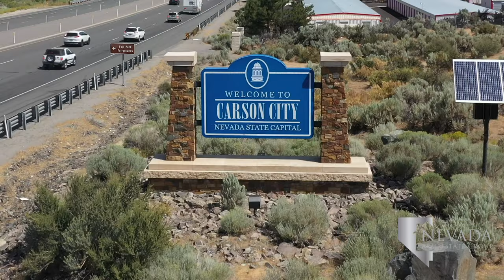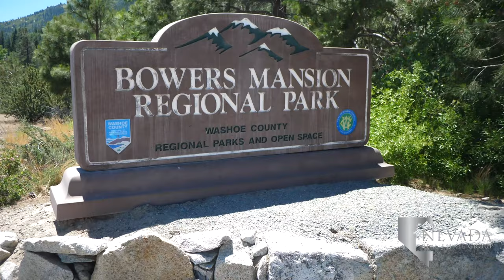Living in Carson City, Nevada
Founded in 1858, Carson City was named for the nearby Carson River, discovered and named by John C. Fremont for his scout Christopher “Kit” Carson. It wasn’t until Abraham Curry purchased Eagle Station, a central station and ranch that was vital to the community when discussion of establishing Carson City began.

Looking to buy a home in Carson City, Nevada?

Today, Carson City serves as the Nevada state capitol and is only 30 minutes south of Reno, surrounded by the spectacular Sierra Nevadas and Lake Tahoe 30 minutes to the west. Carson City still acts as the passenger center it was during its formation, with residents of Virginia City 20 minutes to the east and residents of Minden and Gardnerville 25 minutes south, passing through often en route to Reno or Sparks.

The capitol's historic past is kept alive through the Nevada State Capitol Building, Nevada Supreme Court, and Nevada Legislature Building all in the center of downtown Carson City. For a thorough look into the history of Carson, head to the Nevada State Museum, boasting 11,000 square feet of exhibit space. The Nevada State Railroad Museum displays railroad cars from the Virginia & Truckee Railroad and delves into the compelling history of Carson's formation. The Bowers Mansion Regional Park has maintained and restored the Bowers Mansion, once a showcase of the wealthy elite in the late 1800s. Now, the park offers a playground, swimming pool, and seasonal concert series.

Hit the Carson City Fairgrounds for the annual Carson City Fair every summer, or enjoy the neighboring Fuji Park and Baily Fishing Pond year-round.

Students of Carson Middle School and Eagle Valley Middle School will graduate into Carson High School. Carson High is an excellent school serving students of the community. The home of the Senators provides wonderful sports facilities to students alongside an education that prepares students for college-level courses. Higher education is offered through Western Nevada College right in Carson City, or head north to Reno to the University of Nevada, Reno. The Carson Tahoe Regional Medical Center Campus calls Carson City home and is only a 30-minute commute to either Reno or Lake Tahoe.

Carson City is an excellent place for families with an abundance of stores, businesses, and outdoor recreation. Clear Creek Plaza offers a Walmart Supercenter and Trader Joes. Carson Valley Plaza across the street features Best Buy, Bed Bath & Beyond, and Marshalls. Eagle Station Shopping Center has Raley’s, Kohl’s, JCPenney, and Ross, in addition to popular restaurants like Buffalo Wild Wings.

When you’re looking for something to do around town, check for movie times at Galaxy Fandango Theater. Head across the street to Casino Fandango to hit the tables or slots if you’re feeling lucky. Finally, golfers can enjoy up to six public golf courses like the beloved Silver Oak Golf Course. Silver Oak Golf Course is a favorite because of its varied scenery throughout the course. The first nine holes provide incredible views of the Carson Valley while the last nine feature glimpses of the Sierra Nevada Mountains and the impeccable homes surrounding the golf course.